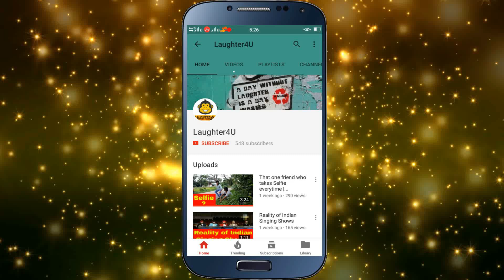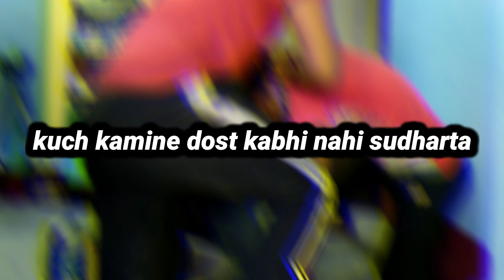Dastaan-E-Dosti | Kuch Kamine Dost Kabhi Nahi Sudharta | Holi Special | Laughter4U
HLW DOSTO
ES VIDEO MA 3 DOSTO KI KAHANI HA. JO 1 LARKI KA LIYA LARTA HA AUR PHIR EKDIN UNKO AAPNI GALTI KA AAHASA HOTA HA AUR WO PHIR SE DOST BANJATA HA AUR PHIR WO KUCH PAISO KA LIYA AAPAS MA LARNA LAGTA HA.